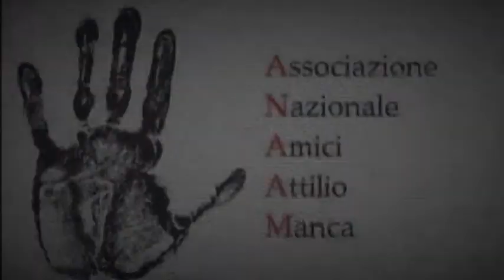E SE ATTILIO FOSSE TUO FRATELLO? VIDEO CLIP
REGIA E TESTO DI GIORGIO SPECIALE